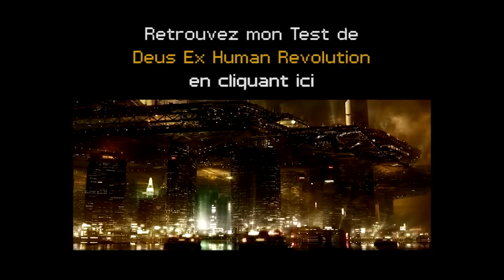Vidéotest - Rock of Ages (PC)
Un boulet qui roule, de l'humour et des personnages historiques, voilà les ingrédients de ce Rock of Ages dont je vous propose tout de suite le test.